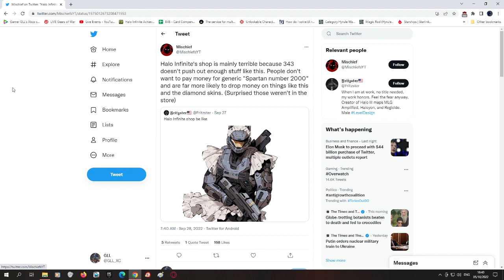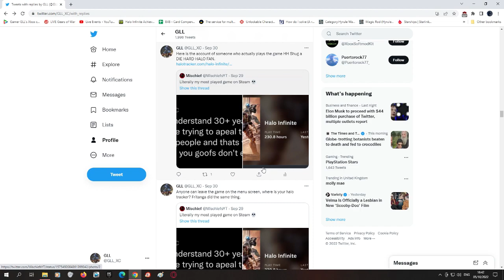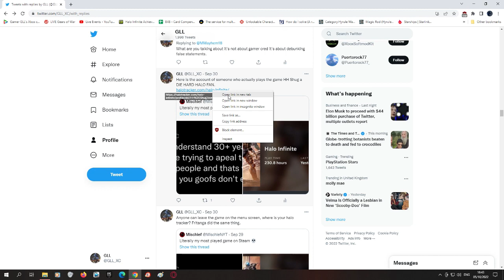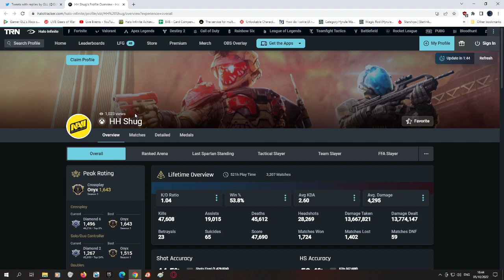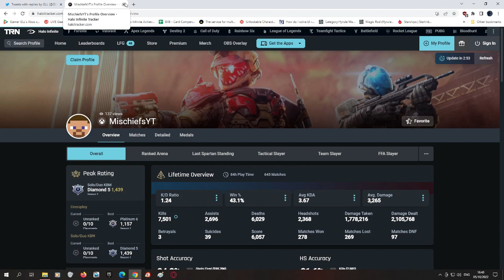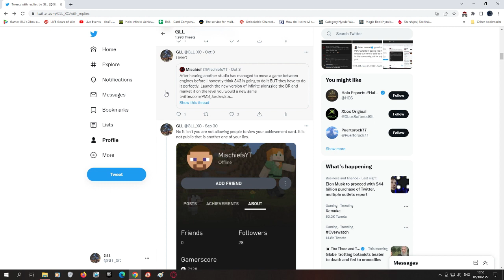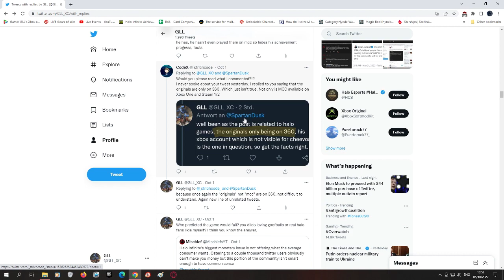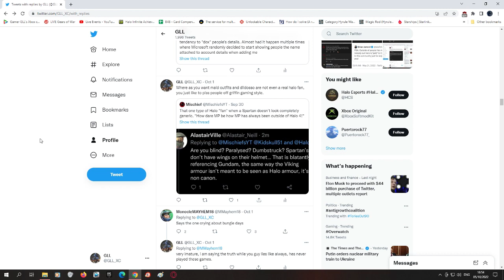Mischief Wants French Maid Outfits for Halo infinite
He has not and does not play the Halo Games including Halo Infinite Facts and Proof.